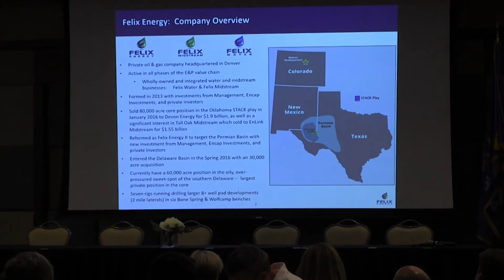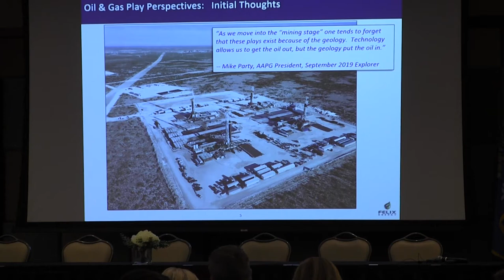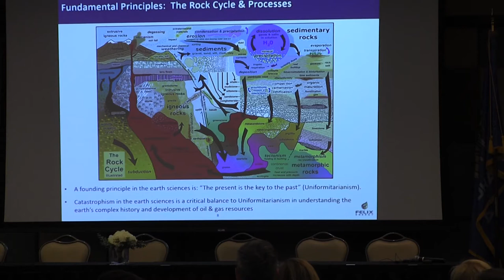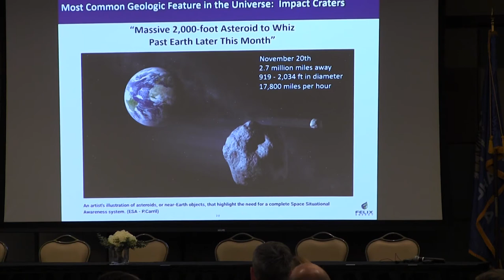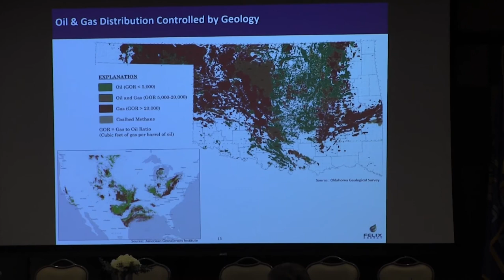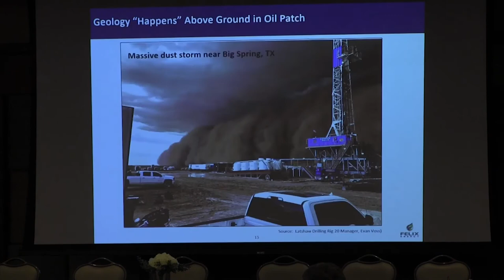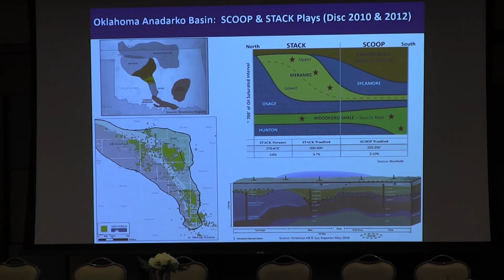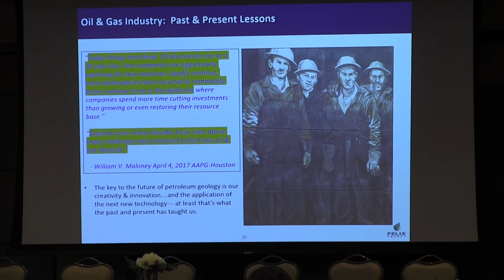Mike Kuykendall, Geoscience Manager, Felix Energy, LLC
Luncheon Keynote Speaker – Mike Kuykendall, Geoscience Manager, Felix Energy, LLC